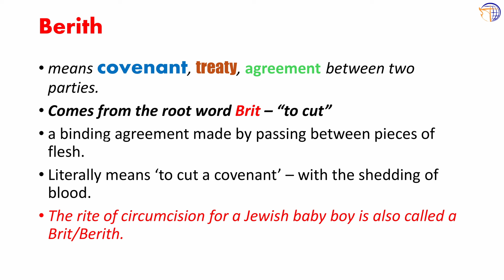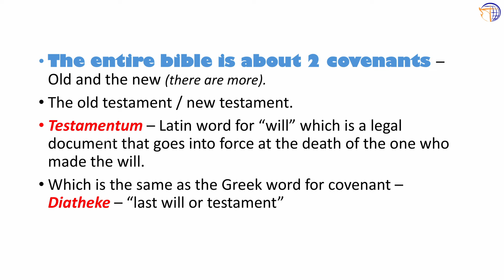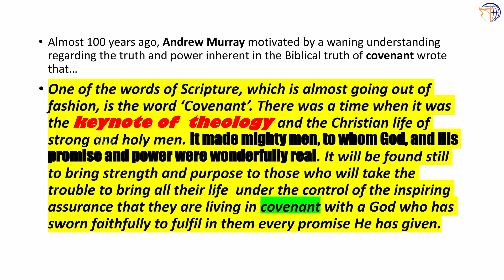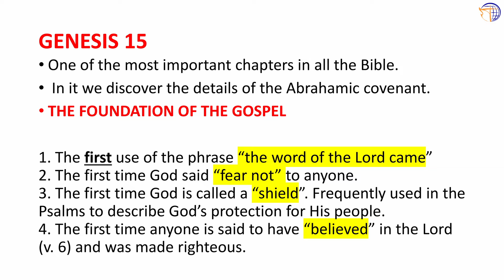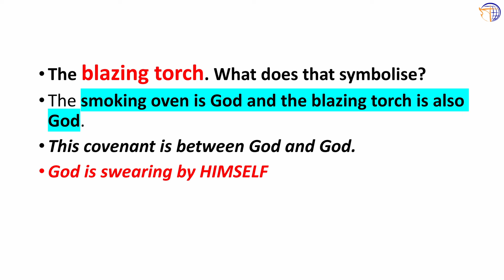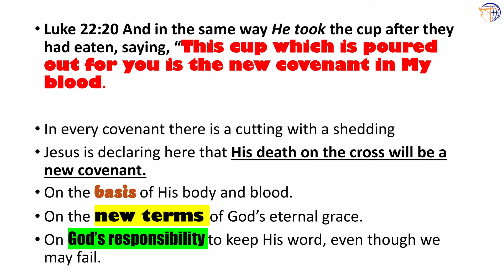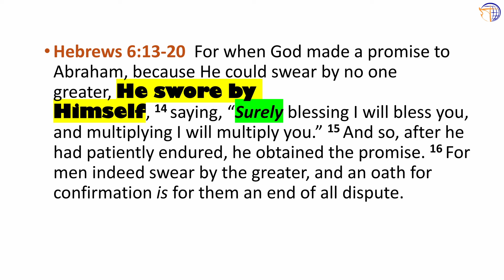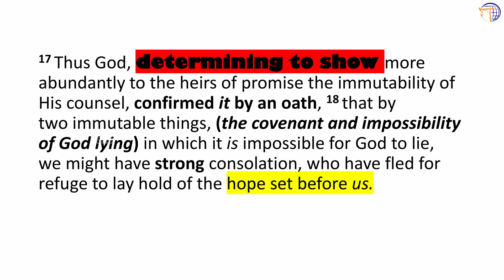Watch This Video To Know The MIND Of GOD | Shan Kikon